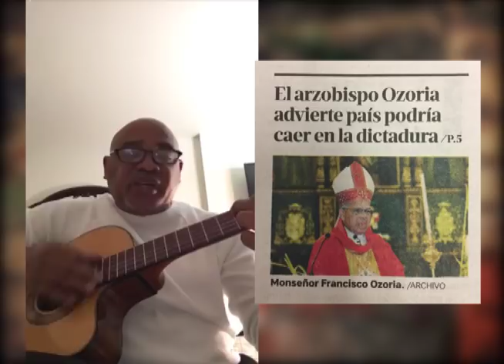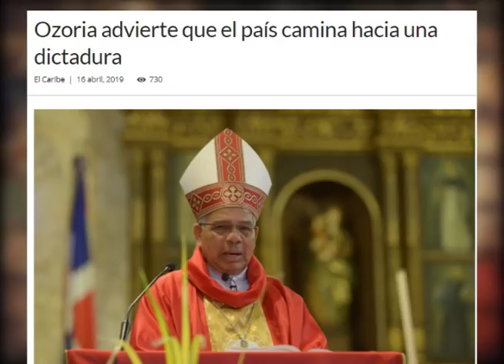La historia del cura que fue al infierno.